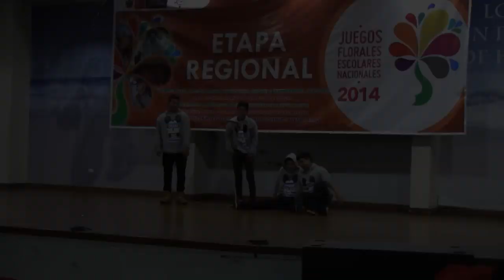Hip Hop, JFEN 2014, Ugel 07, cat.C, etapa regional, Lima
Hip Hop, JFEN 2014, cat.C, etapa regional, Lima